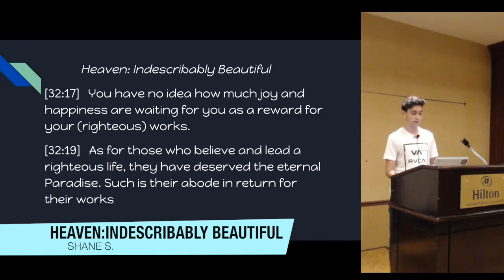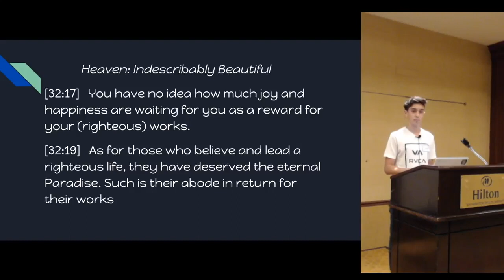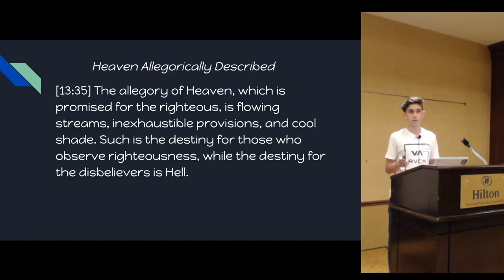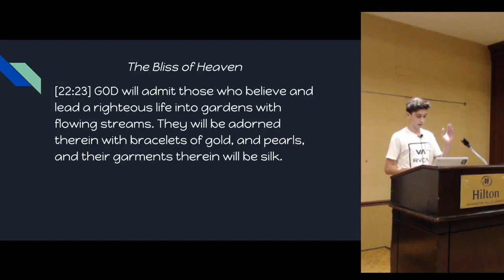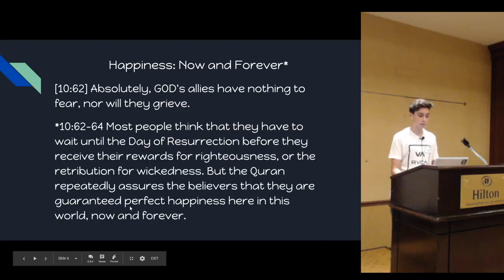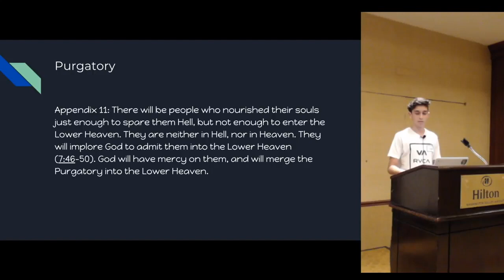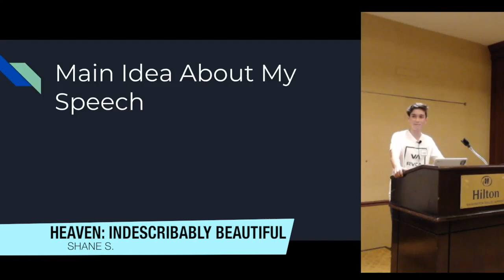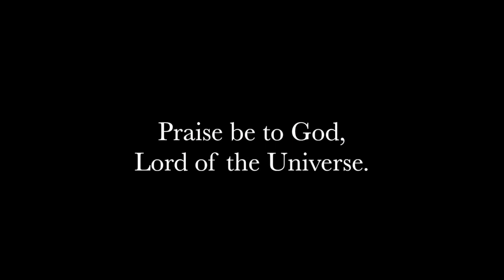Heaven : Indescribably Beautiful - Submitters Annual Conference, 2018 By Shane S